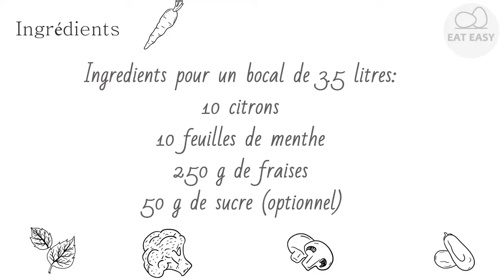Citronnade à la fraise, detox water Il n'y a pas de place plus facile!